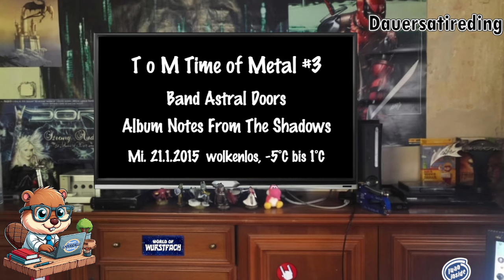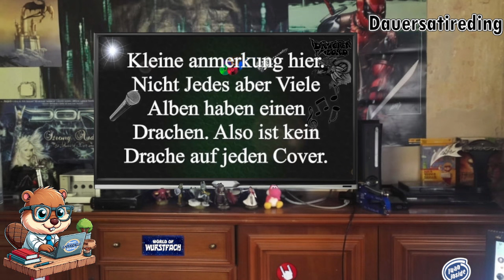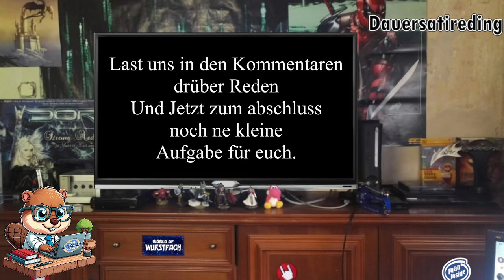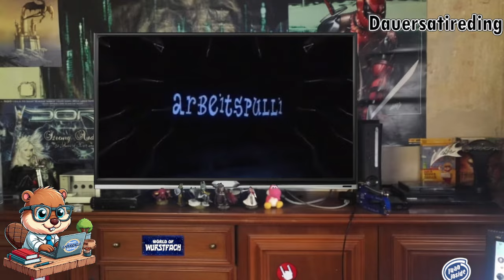Let's Classic - 4 Outtakes und Hodo Jeromy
Rainer war krank, darum konnte er keine Videos machen. Aber weil er nett ist, hat er für seine treuen Fans ein Trostpflaster zusammengeschnitten, er hat nämlich auf einer alten Festplatte noch Zeuch gefunden das mal für 4 Drachen und der Metal gedacht war. Und dann gibt es einen tiefgründigen Time of Meddl mit Astralen Türen, Noten aus den Schatten und der philosophischen Aufarbeitung eines Albums.

Parets
00:00 Ja Moin
01:43 DrachenLord Spezial
14:33 T.o.M #3
55:08 Dang Dschau

-Urheberrechtsgesetz
§ 51 Zitate

§ 24
Ein selbständiges Werk, das in freier Benutzung des Werkes eines anderen geschaffen worden ist, darf ohne Zustimmung des Urhebers des benutzten Werkes veröffentlicht werden.